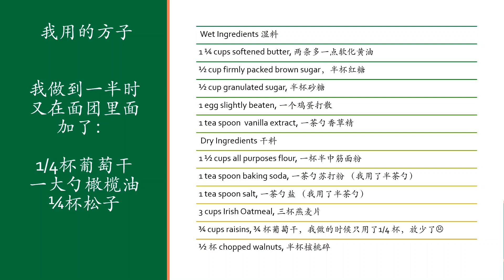【亮妈厨房】爱尔兰燕麦甜饼 Irish Oatmeal Cookies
这是速溶燕麦盒子上的方子。我基本上按照这个方子做的。但方子上说: Drop rounded teaspoons of batter on an ungreased cookie sheet. 我搅拌出来的是一个成型的面团而不是面糊。
 方子上说可以做30个cookies的量。我一共做了四批，45个。除了第四批是达到一茶勺的量，其它多是一大勺 table spoon, 甚至比一大勺多。

• Wet Ingredients 湿料
•1 ¼ cups softened butter, 两条多一点软化黄油
•½ cup firmly packed brown sugar，半杯红糖
•½ cup granulated sugar, 半杯砂糖
•1 egg slightly beaten, 一个鸡蛋打散
•1 tea spoon  vanilla extract, 一茶勺香草精
• Dry Ingredients 干料
•1 ½ cups all purposes flour, 一杯半中筋面粉
•1 tea spoon baking soda, 一茶勺苏打粉 （我用了半茶勺）
•1 tea spoon salt, 一茶勺盐 （我用了半茶勺）
•3 cups Irish Oatmeal, 三杯燕麦片
•¾ cups raisins, ¾ 杯葡萄干，我做的时候只用了1/4 杯，这是错误。
•½ 杯 chopped walnuts, 半杯核桃碎

我做到一半时又在面团里面加了：

1/4杯葡萄干
一大勺橄榄油
还有¼杯松子，一点芝麻。你可以按照自己喜欢加料。

做法，请看视频
A.方子上说350度烤12到15分钟
B.我一共烤了四次，饼胚大些的烤了20分钟，一大勺一个的烤了15分钟。最后一次比较小的烤了13分钟。
C.刚出烤箱的甜饼先等一分钟再挪到架子上放凉。